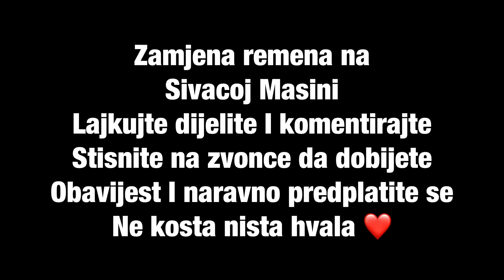Kako zamijeniti remen na Sivacoj Masini